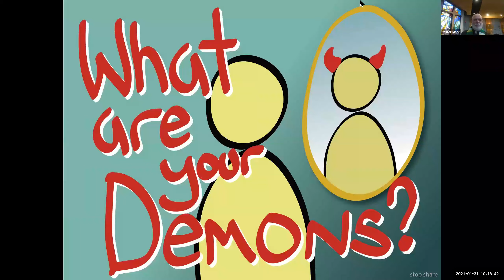Sermon 2021 01 31 What Are Your Demons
Everybody has demons. What are yours? How do you deal with them?